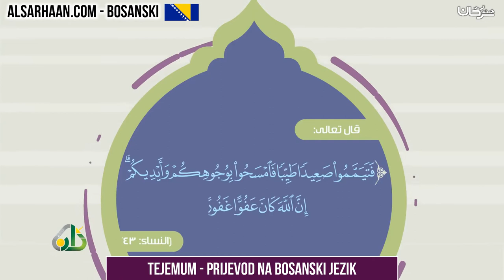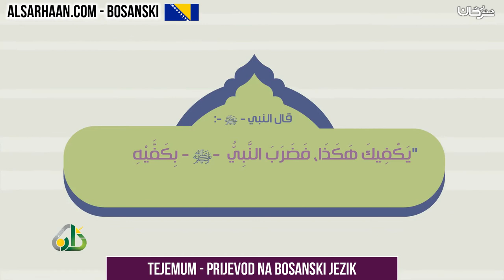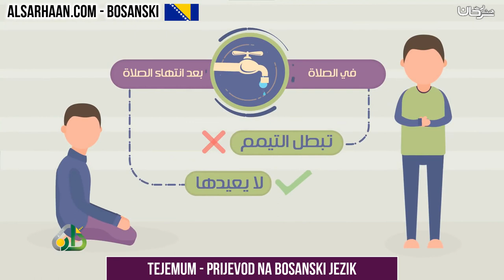Tejemum prijevod na bosanski jezik